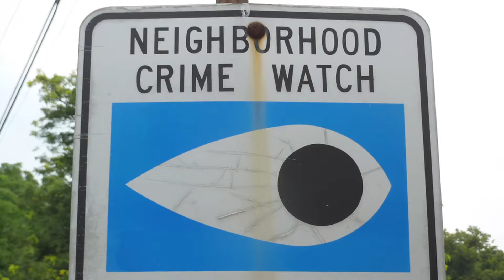如何加入Neighborhood watch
邻里守望小组是美国警察和公民共同保护当地治安的计划，这样可以更有效的避免和预防违法犯罪的发生。那么如何加入这样的邻居小组呢？如果当地没有成立此小组，又该如何申请呢？

Neighborhood watch的定义：
Neighborhood watch即邻里守望小组，是由当地警局成立的居民和警察联合维护治安的计划。

Neighborhood watch的作用
Neighborhood watch的作用，把所有的居民都组织起来，经聚会联系当地居民举行会议，分享和总结一些事实的经验和建议。比如最常发生的案件、发生什么案件、什么时候发生的，被盗被破坏的东西是什么。当地警察也会参加会议，给居民提供一些建议，像是如何保护自己的人身财产安全，遇到案件时应该如何报警。

联系当地警局的公共关系科，确认当地是否有此小组。
情况一 当地已有邻里守望小组
加入Neighborhood watch须提供身份证件、水电费账单、银行账单，以证明自己的住址是在当地地区。
情况二 当地没有邻里守望小组
当地没有此小组的话可以自行成立一个小组，成立Neighborhood watch同样须提供身份证件、水电费账单、银行账单等。成立小组后周围邻居也可以加入。
只要是当地的居民都可以申请加入此小组。

发生紧急情况怎么办？
如果是当地居民看到有紧急的犯罪行为要及时拨打911美国报警电话。
如果是非紧急的违法行为，比如违章停车、噪音问题，要拨打当地警局的非紧急电话号码。